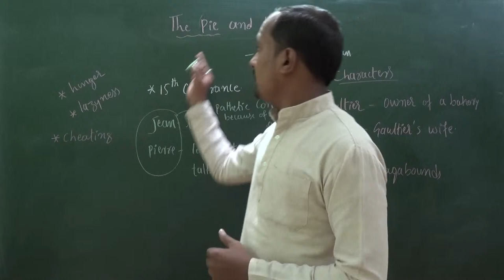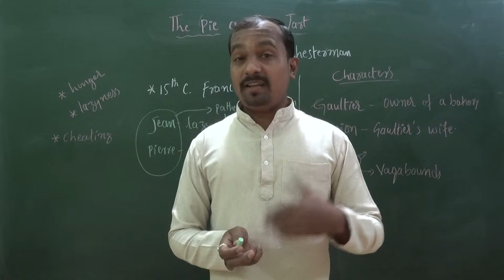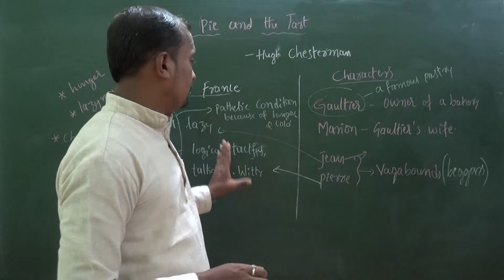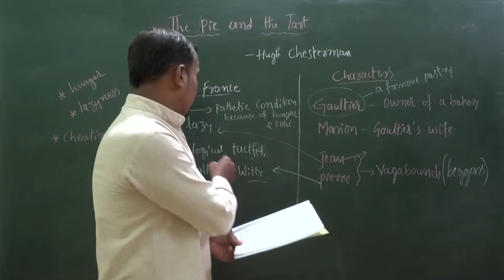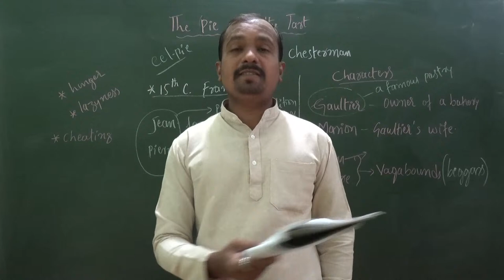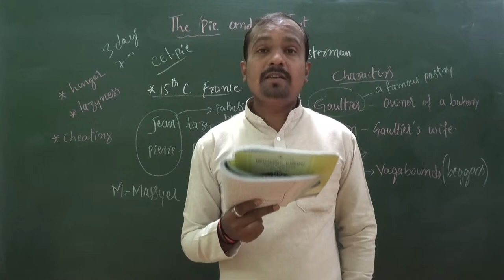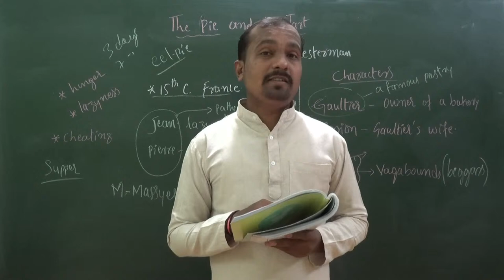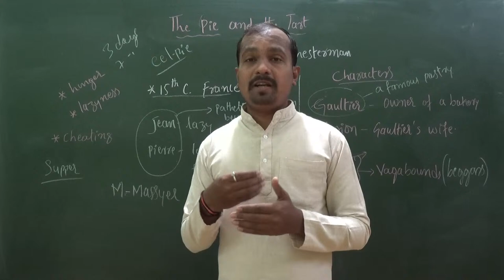English 14 September